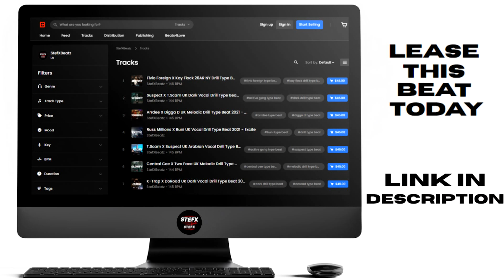[FREE] J Hus X CB UK Dark Orchestral Drill Type Beat 2022 - "Disaster" (Prod. StefXBeatz)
J Hus X 7th CB UK Dark Orchestral Drill Type Beat 2022

Produced by StefXBeatz X Jony Beats (Must be credited)

(Posted ONLY to YouTube) - Must be credited @StefXBeatz

If you wish to use this for profit (distributing to Spotify, Apple Music etc.) then purchase a license through the first line of the description or pinned comment.